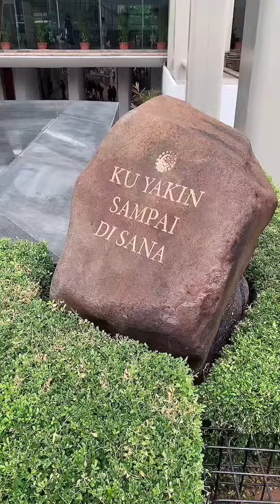Ciri khas karya nyoman nuarta !!!